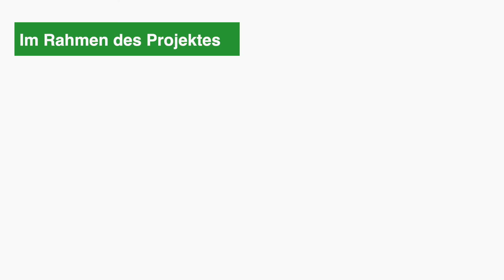Prof Dr. Behmer über die Rangliste von Reporter ohne Grenzen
Prof. Dr. Markus Behmer (Otto-Friedrich-Universität Bamberg, Institut für Kommunikationswissenschaft ) antwortet die Frage:
"Wie wichtig ist die Veröffentlichung der Rangliste von Reporter ohne Grenzen für die Pressefreiheit in Europa?"

Ein Teaser der Veranstaltung "Pressefreiheit in Europa: Tschechien und die Slowakei auf Abwegen?", die am 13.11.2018 in Regensburg stattgefunden hat.
Die Veranstaltung fand im Rahmen des Projekts "Shared Spaces - Europäische Dialoge über öffentliche Räume" des Heinrich Böll Stiftungsverbunds statt.

Eine Kooperation mit der Europäischen Akademie Bayern und dem Europaeum (Ost-West Zentrum der Universität Regensburg).